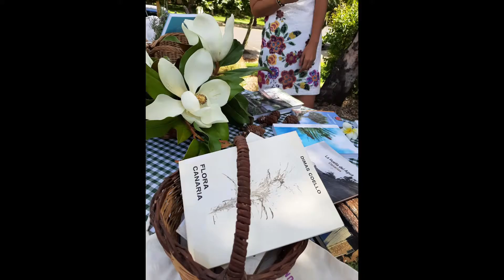Picnic literario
La Biblioteca de la ULL se va de picnic literario por la laurisilva del Campus de Guajara
Música Baroque Coffee House by Doug Maxwell, Media Right Productions